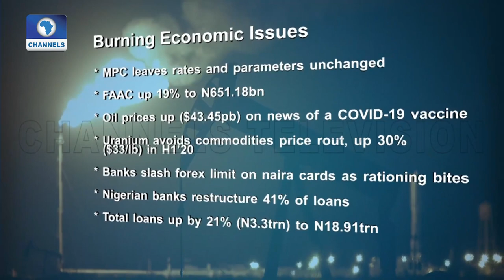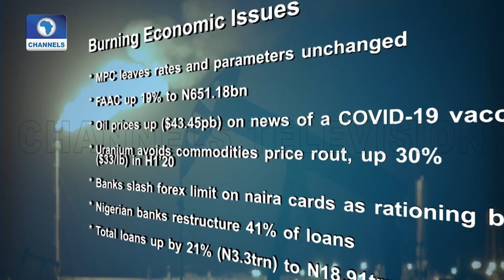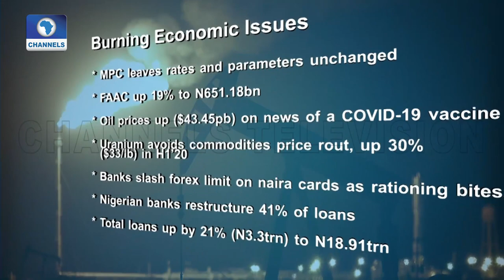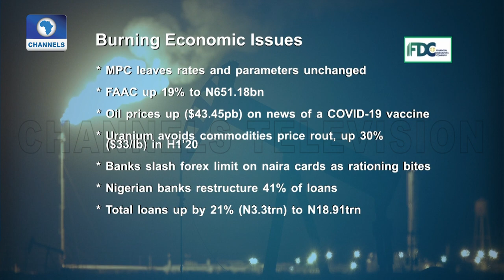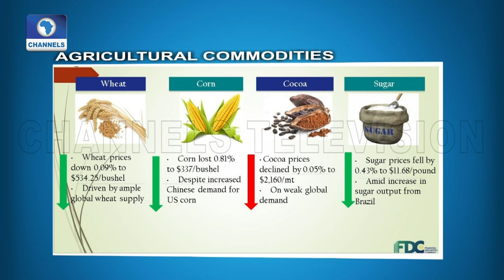Commodities: Analysing Burning Economic Issues & Implications